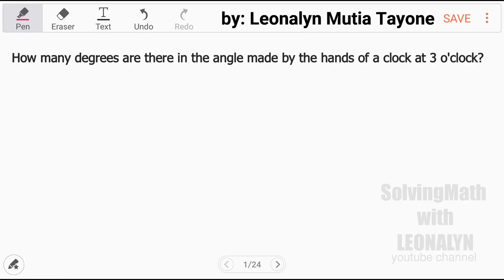How many degrees are there in the angle made by the hands of a clock at 3 o'clock?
Free Civil Service Reviewers managed by Leonalyn

Philippine Civil Service Review for all

Editing Apps: VivaVideo
SamsungNote5: Snote
Back-up: SamsungNote9